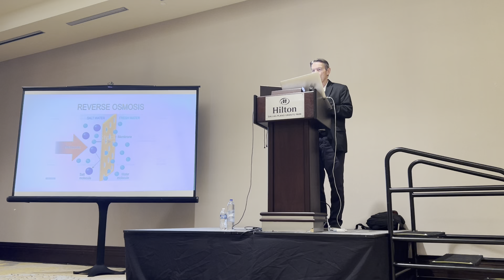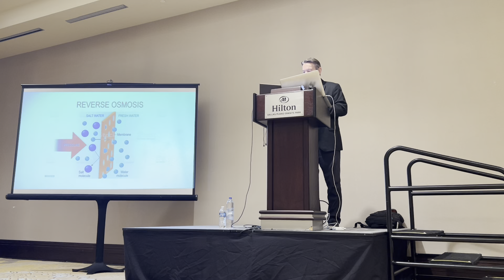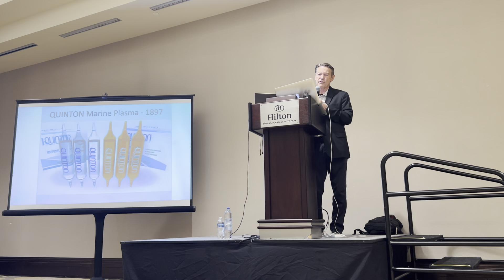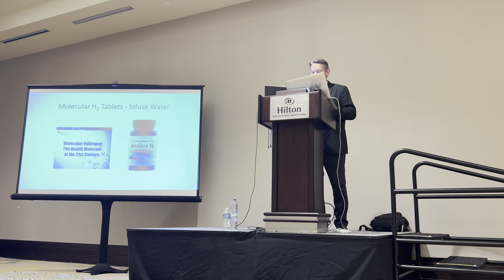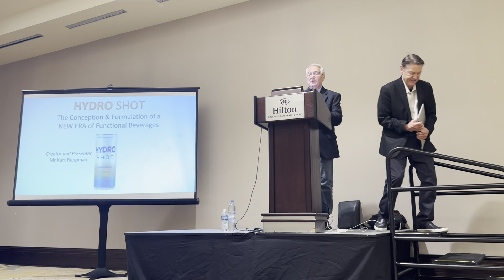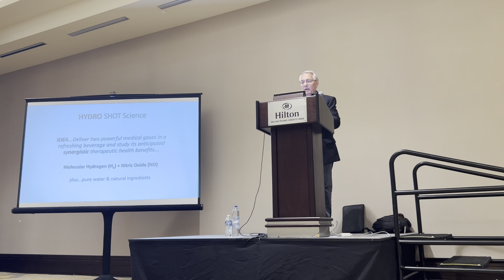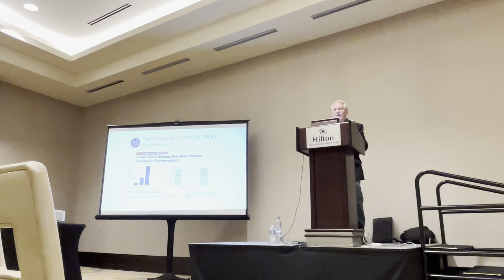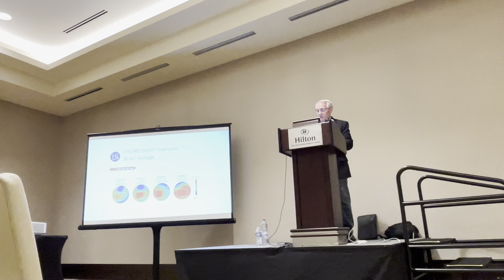May 1, 2023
Robert Slovak and Kurt Ruppman on Hydroshot by H2Bev